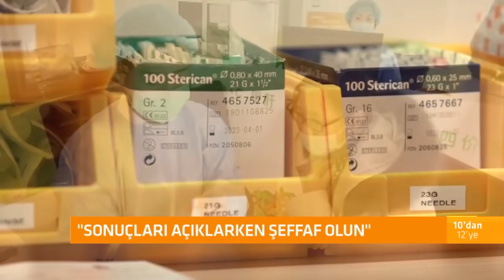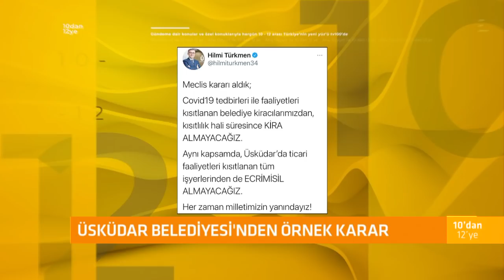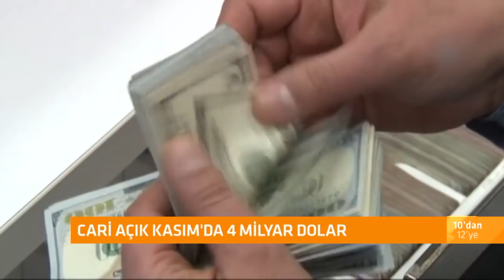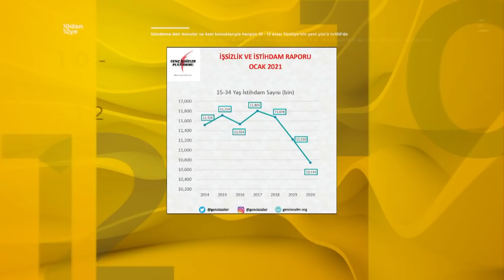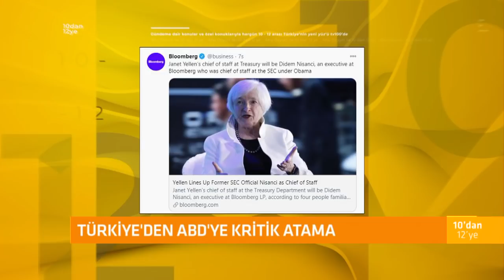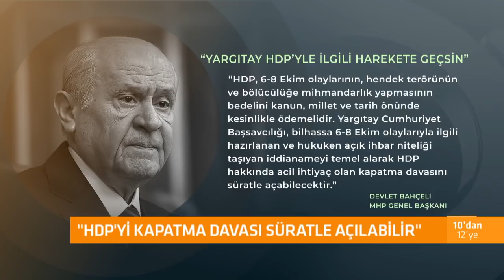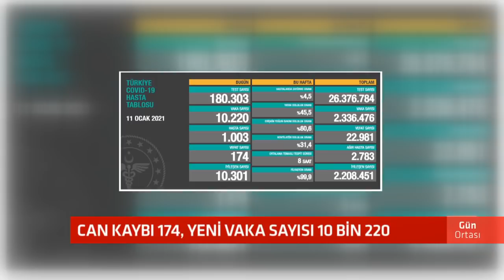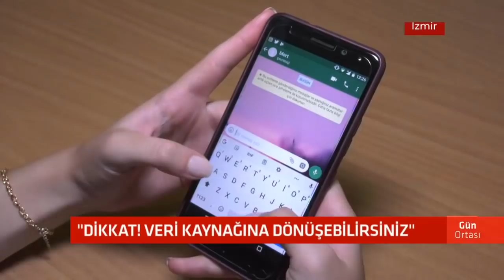İşsizlik açması nasıl aşılacak? Oğuz Demir, Yiğit Acar, Satılmış Şahin - 12 Ocak 2021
Ekonomist Dr. Oğuz Demir, Hukukçu Yiğit Acar, Hukukçu Satılmış Şahin, Bilim Kurulu Üyesi Tevfik Özlü, Ahu Özyurt ile 10’dan 12’ye programına konuk olarak; kademeli normalleşme nasıl uygulanacak, yaşlılara toplu taşımayı yasaklamak çözüm mü, işsizlik açmazı nasıl çözülecek, Türkiye’nin 1. Gündemi ‘’Terör ile mücadele’’, ittifakların geleceği, AİHM kararları ve bağlayıcılığı ve birçok gündemi tv100’de değerlendirdi.

TÜRKSAT 4A
Frekans: 12729
Sembol: 30000
Polarizasyon: V (Dikey)